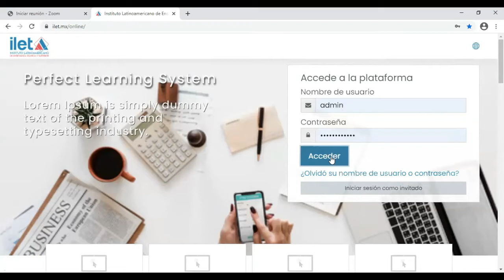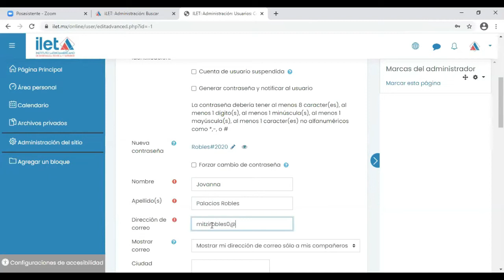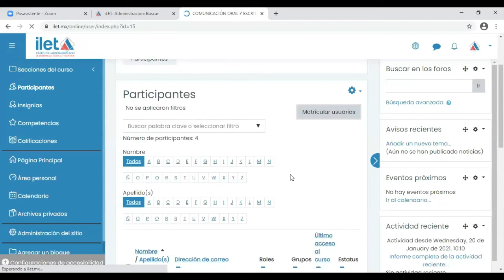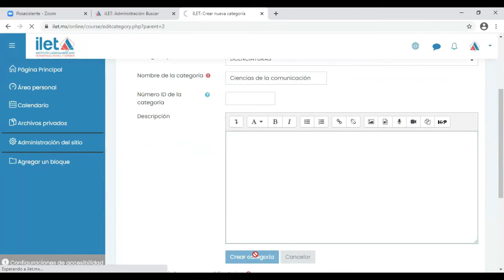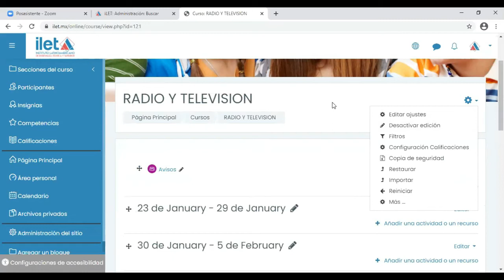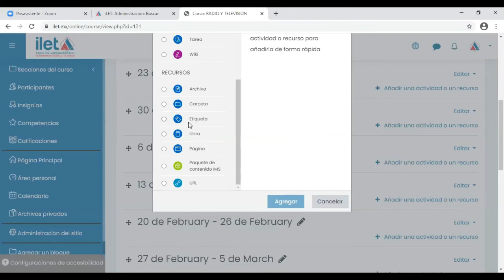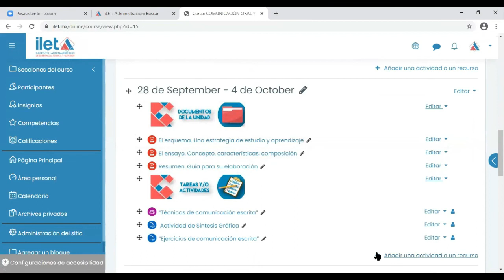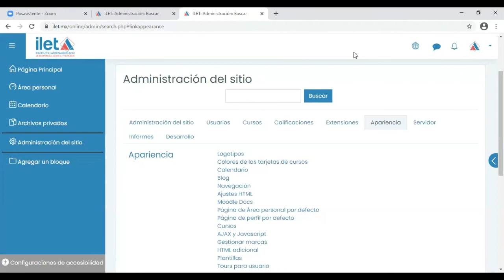MOODLE PARA ADMINISTRADORES